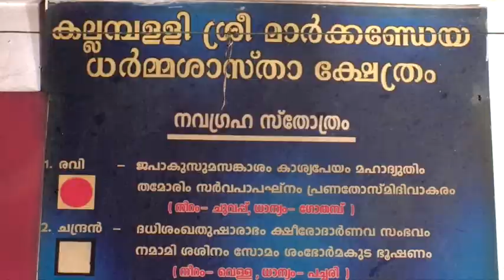രാഹുവും കേതുവും എന്താണ്,പരിചയപ്പെടാം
നവഗ്രഹ സങ്കല്പ്പത്തിലതിപ്രധാനമാണ് രാഹുവും കേതുവും,ചാന്ദ്രപഥം, ക്രാന്തി വൃത്തത്തെ ഭേദിക്കുന്ന രണ്ട് അദൃശ്യ ബിന്ദുക്കളാണ് രാഹുവും കേതുവും, ഗ്രഹണം , തീരുമാനിക്കുന്നത് ഈ ബിന്ദുക്കളാണ്